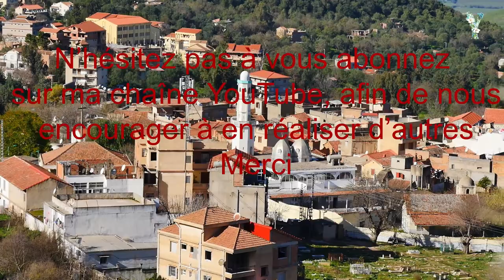Djemaa Saharidj en période hivernale -2021-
Nouvelle vidéo du village Djemaa Saharidj -Mekla- …. des paysages à couper le souffle..
Filmé et réalisé par Y.Said